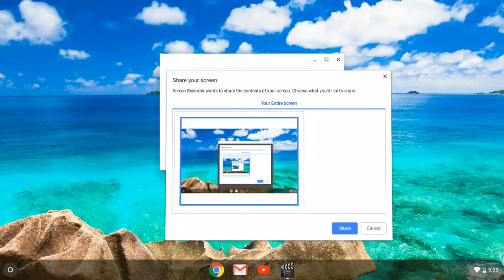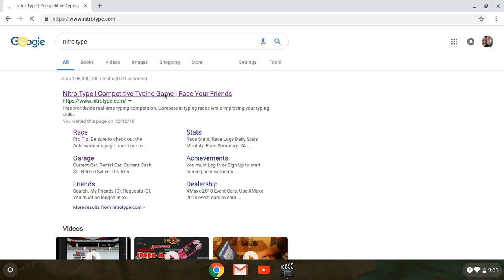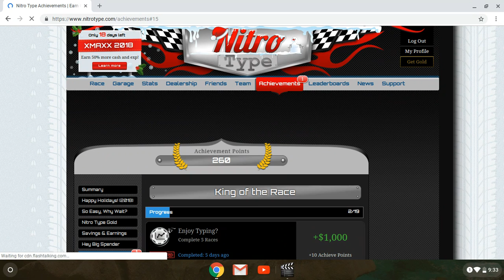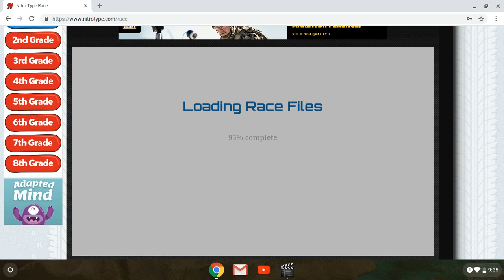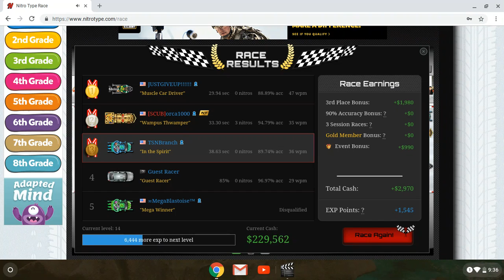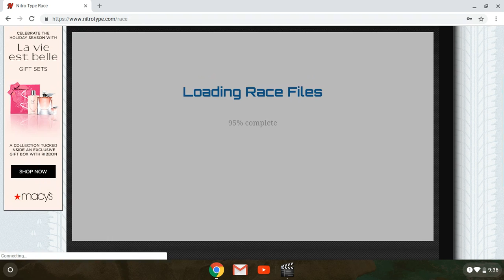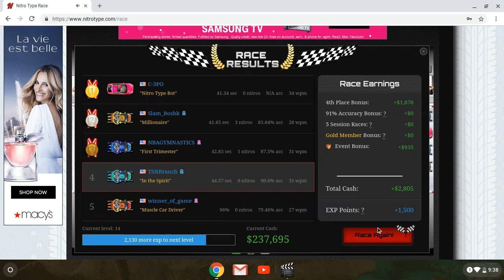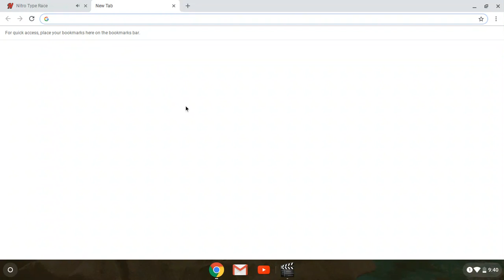Just another random video!!!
Alright, well then, this is just another one of those random videos!!!